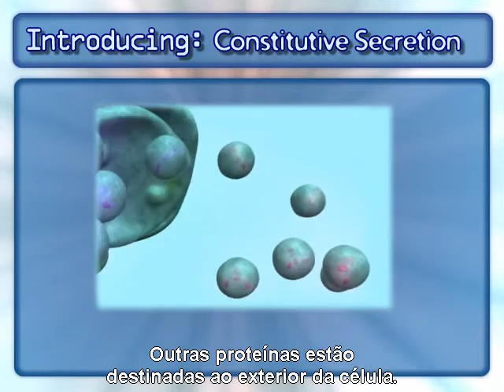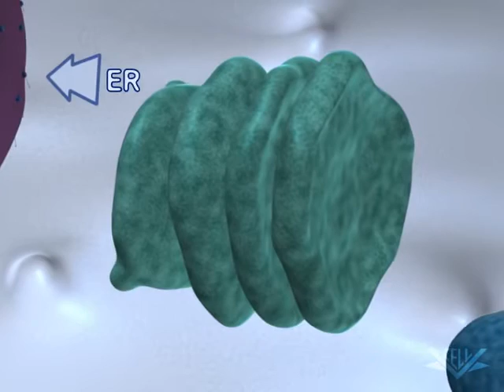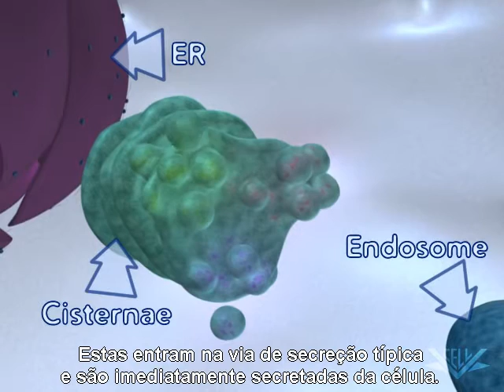Complexo de Golgi: Secreção constitutiva